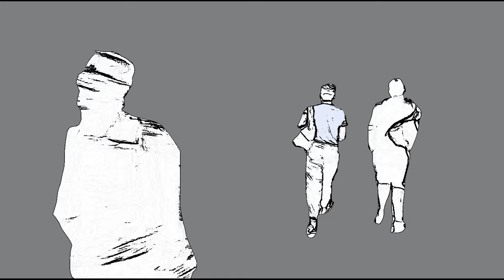CONVERTIBLE "Everything And Everything"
New album "Holst Gate II" coming November 13th, 2020

VISUALS & ANIMATION: Georg Gaigl

Fineartprint-Edition "everything & everything"
auf Hahnemühle Photo Rag 308 g/qm,
60 cm x 40 cm

PRODUCTION:
Georg Gaigl